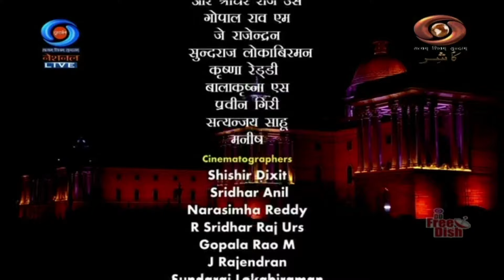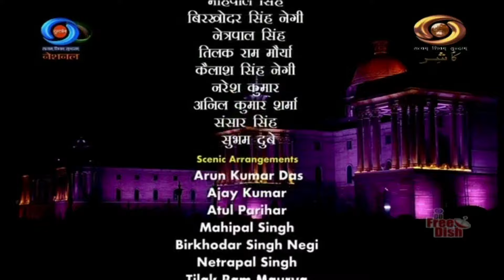LIVE : Beating Retreat 2024 - Annual Musical Extravaganza | Part 02 | 29th January 2024